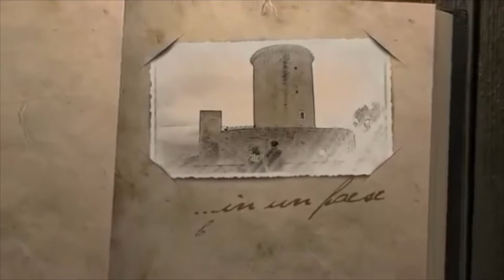C'era una volta con Costanza Cerrotta | Puntata 8